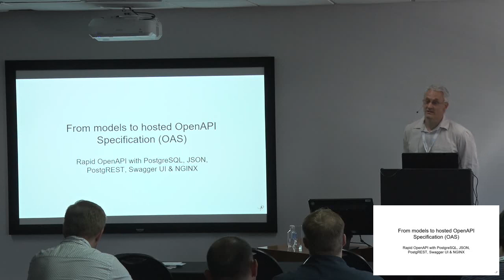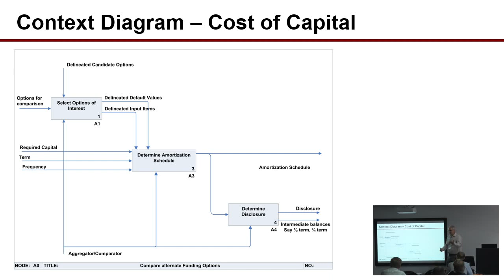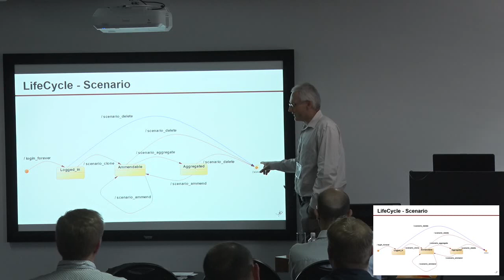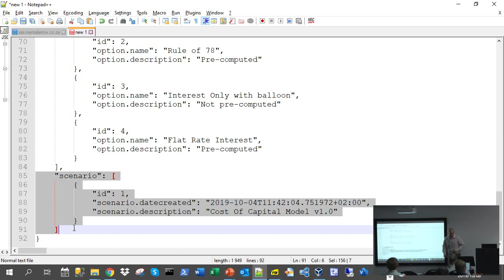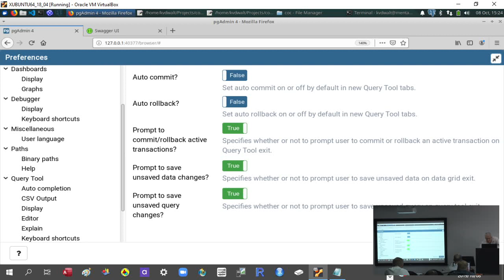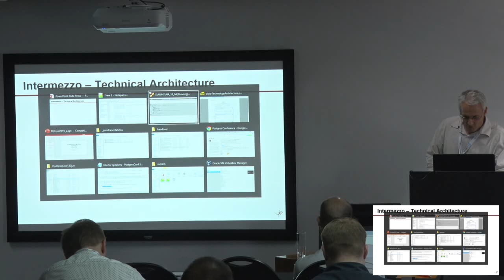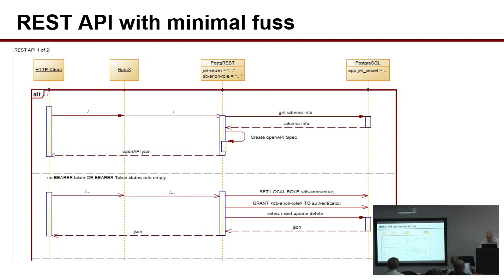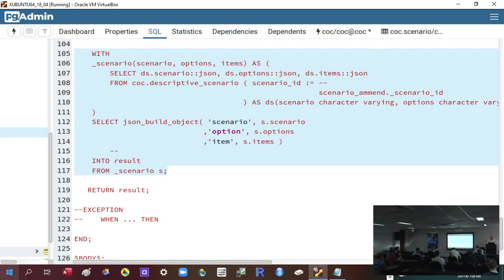From models to hosted OpenAPI Specification (OAS)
Karel van der Walt

PostgresConf South Africa 2019

Translate a data model of a domain into a hosted, fully functional OpenAPI Specification (OAS)

with minimal coding by integrating PostgreSQL with PostgREST and NGINX.

This presentation goes beyond a trivial CRUD (Create/Read/Update/Delete) API reflected from the schema,

to a State Model of a domain entity and its life cycle. It is rather the PostgreSQL functions

achieving the state transitions in the entity life cycle, that are exposed as idempotent API endpoints.

Hence the API is realised entirely in

    PL/pgSQL coding and
    configuration of PostgREST and NGINX.

Each API endpoint emits a JSON document assembled via PostgreSQL JSON functions, representing the domain entity in its current state.

The emitted JSON document is manipulated and presented to the next API endpoint as determined by the required state transition.

API Requests are authenticated via JSON Web Tokens (JWT).